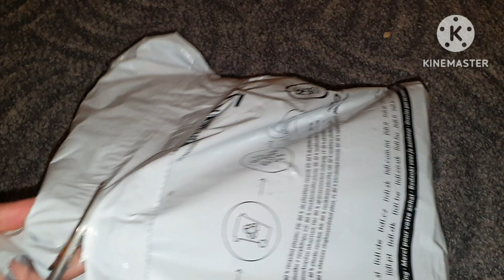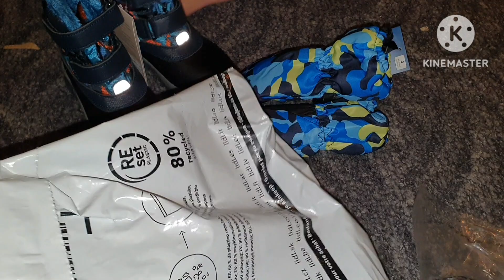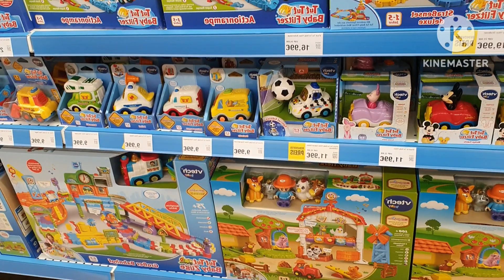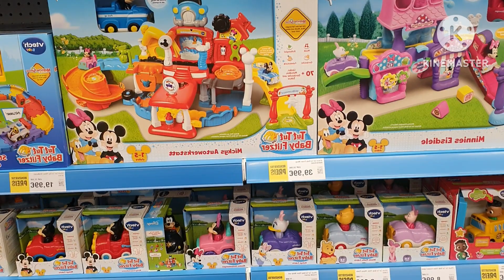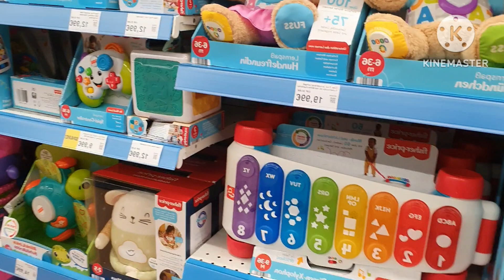Yah List Tu Lambi Hoti Jati Hai / New Year Par Mari Pahli Video